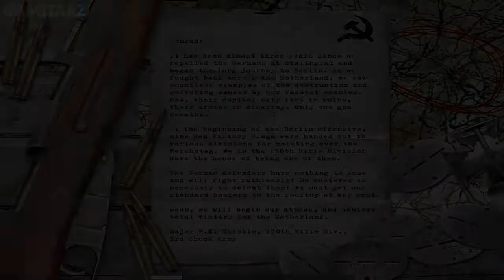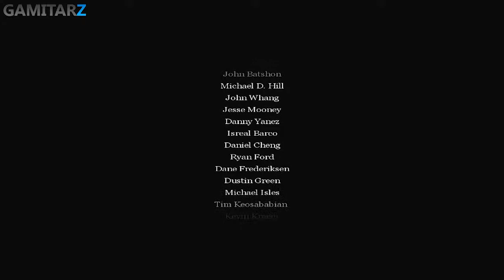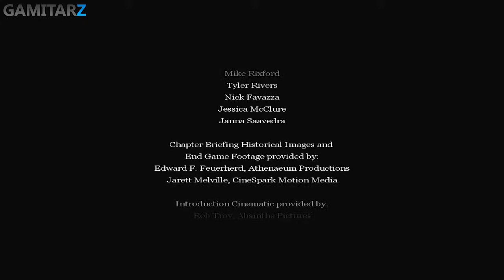Call of Duty - Final Mission & Credits - Berlin (Soviet Campaign)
CoD Walkthrough - (Final) Mission #25 & Credits/Ending - Berlin (Soviet Campaign)

• Soldier: Sgt. Alexei Ivanovich Voronin (150th Rifle Division)
• Message:
Comrades,
It has been almost three years since we repelled the Germans at Stalingrad and began the long journey to Berlin. As we fought back across the Motherland, we saw countless examples of the destruction and suffering caused by the fascist enemies. Now, their capital city lies in ruins, their armies in disarray. Only one goal remains.
At the beginning of the Berlin offensive, nine Red Victory Flags were handed out to various divisions for hoisting over the Reichstag. We in the 150th Rifle Division have the honor of being one of them.
The German defenders have nothing to lose and will fight ruthlessly! Do whatever is necessary to defeat them! We must get our standard bearers to the rooftop at any cost.
Soon, we will begin our attack and achieve total victory for the Motherland.
Major P.K. Grishin, 150th Rifle Division, 3rd Shock Army

• Current location: Approaching the Reichstag, Berlin
• Date & time: April 30, 1945; 11:00 AM

• Mission Objectives:
- Destroy all enemy anti-tank positions.
- Hold the line until the tanks arrive.
- Storm the Reichstag and get to the rooftop.

● Platform: PC
● Recorded using: Fraps
● Rendered using: Adobe Premiere Pro
● Publisher: Activision
● Developer: Infinity Ward